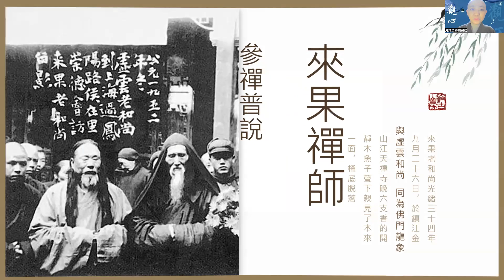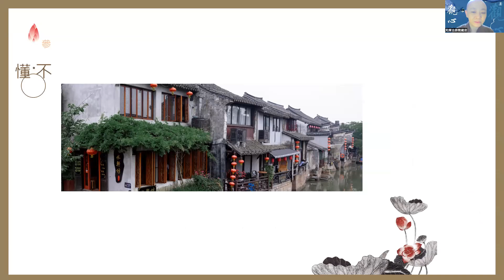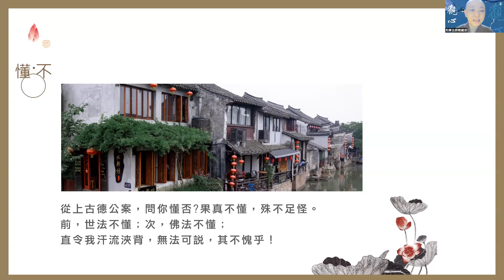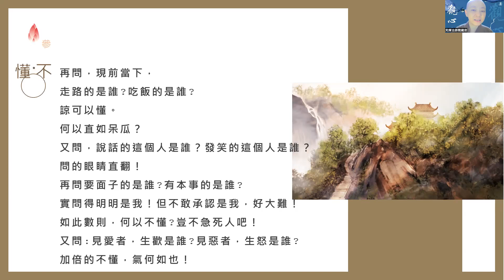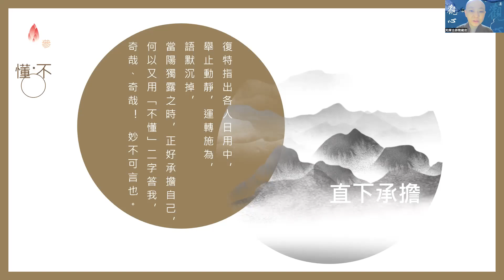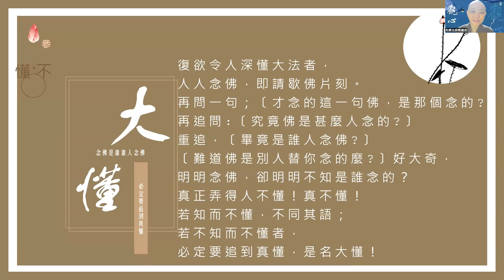［觀心一支香］006 來果禪師參禪普說 100 -3不懂 見輝法師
不懂 一句，實宗門禪人之習慣口吻。
然世界一切有相之法，隨拈一事，初則不懂，次則可會。
因有相可見，見即可知，不懂之處，久之可懂也。